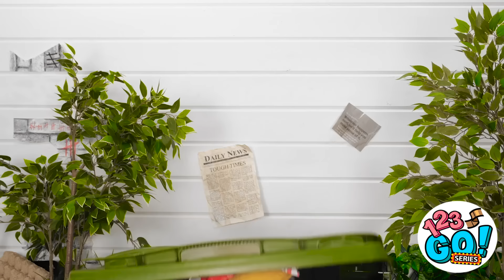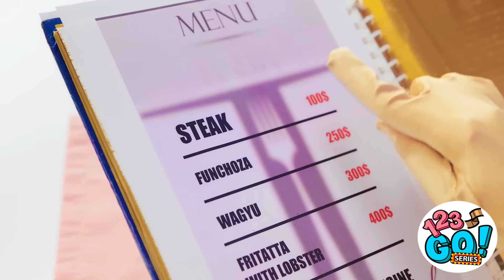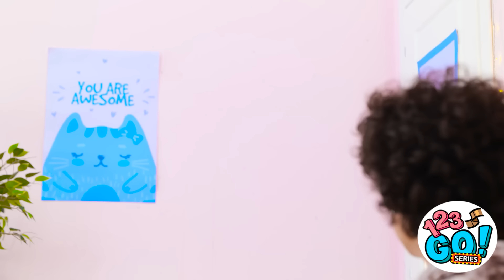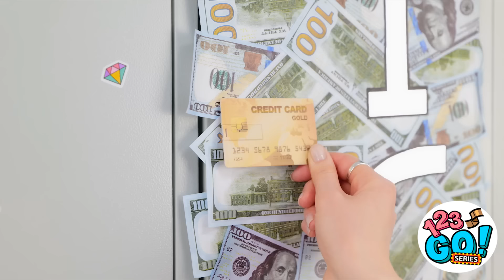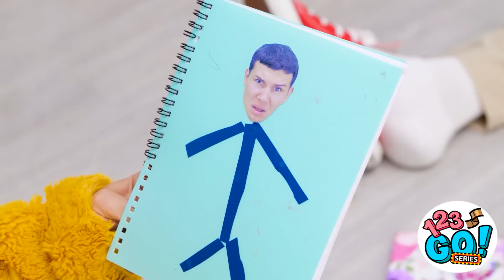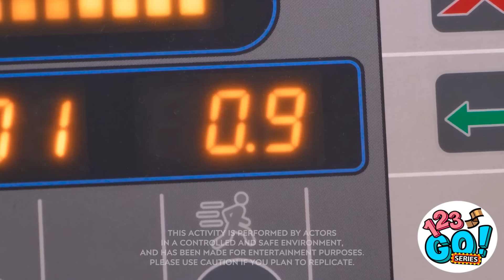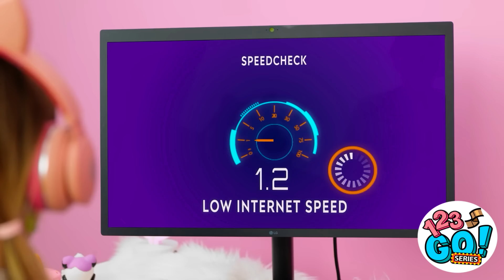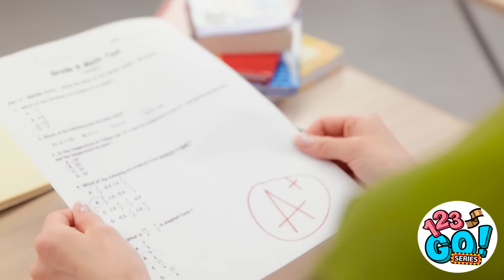RICH HACKS VS BROKE HACKS | Crazy Rich VS Poor Situations by 123 GO! Series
It doesn't matter if your broke or rich, the most important thing is that you're happy.
But a little money would be nice, right? If you were giga-rich, what would be on your shopping list?